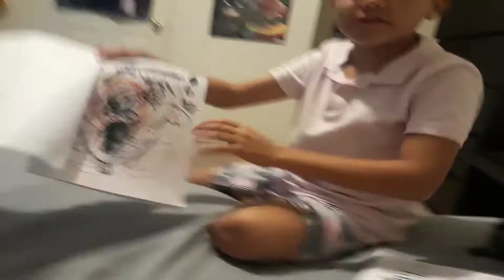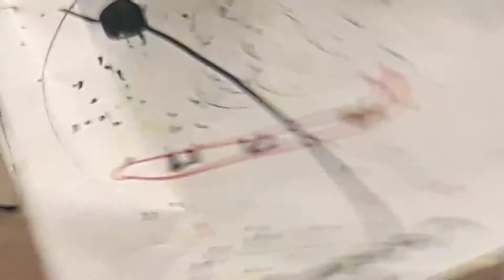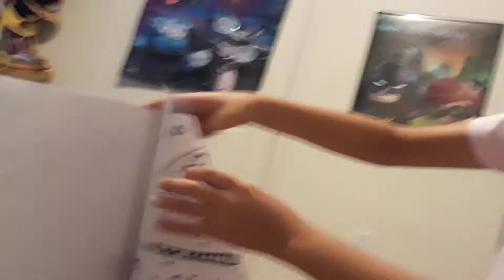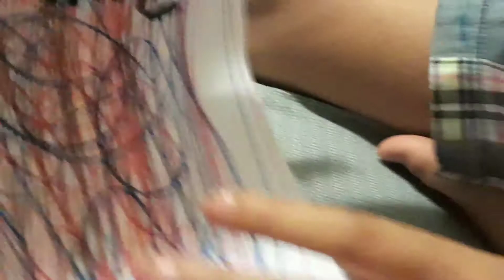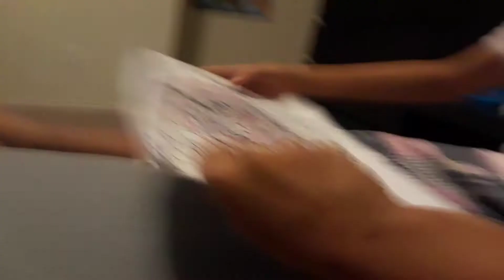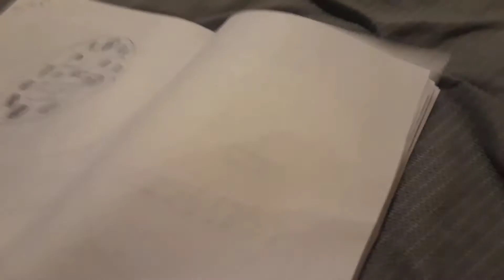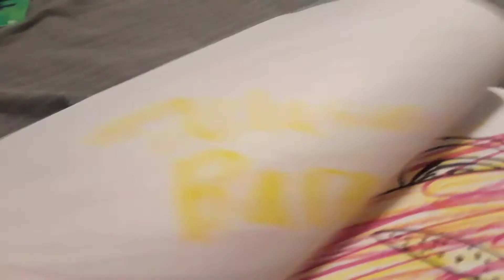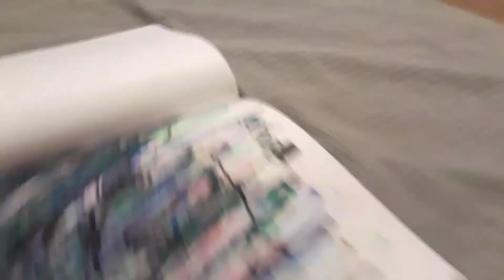Our ugly people/buisness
Noah's channel hamsterdamgaming
Our business is in Indian creek